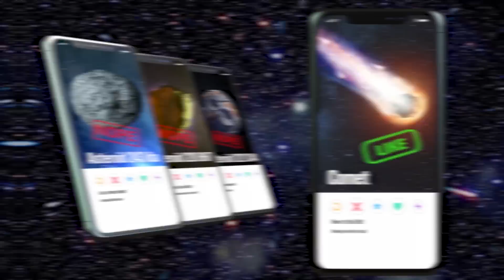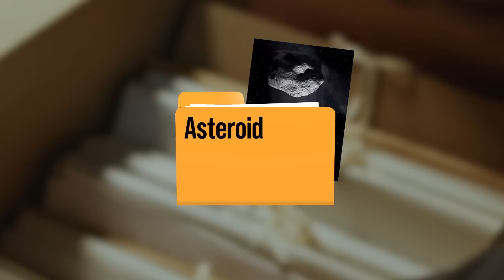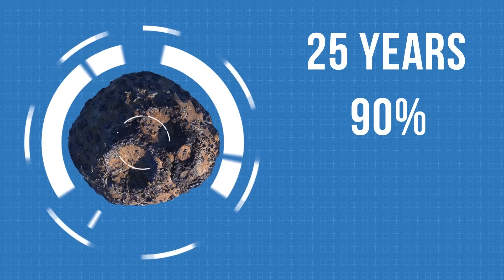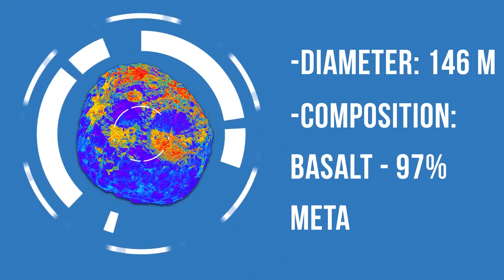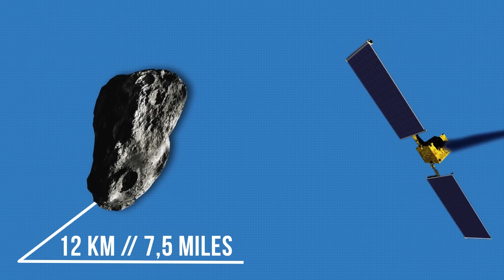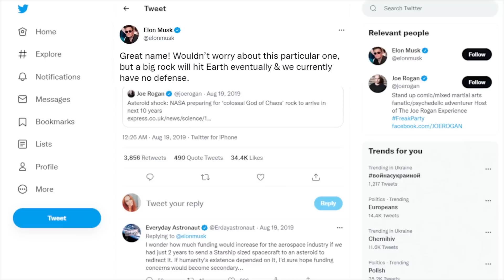Something Unusual Happened 2 Days Before The Dinosaurs Went Extinct